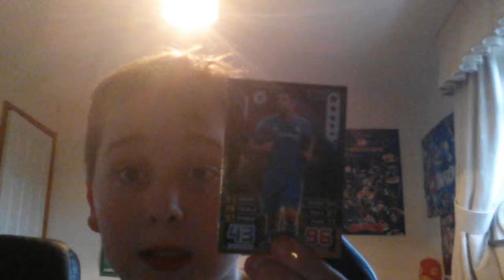I forgot to show the cards in the last video